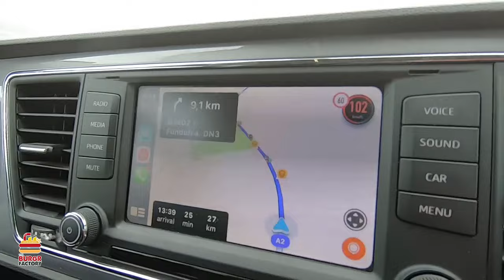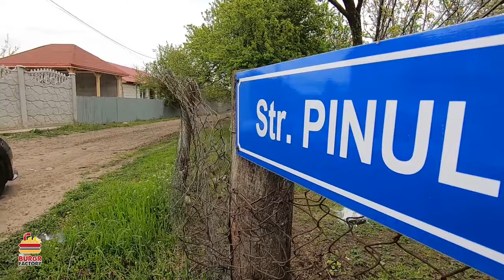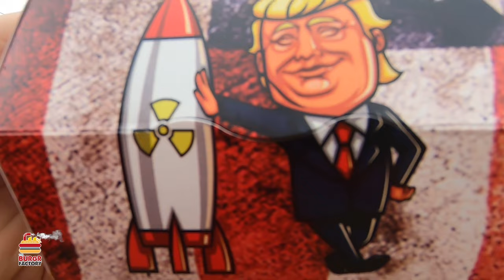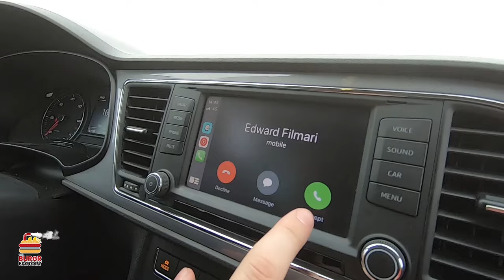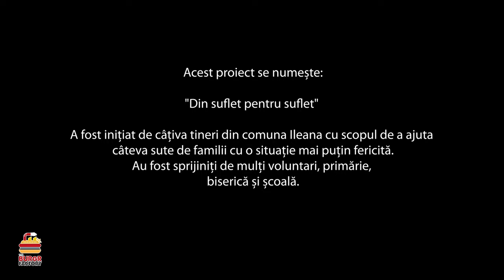Le-am făcut Paștele Fericit!